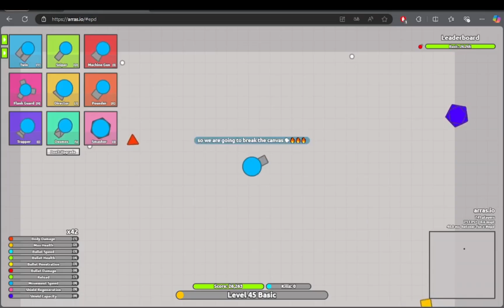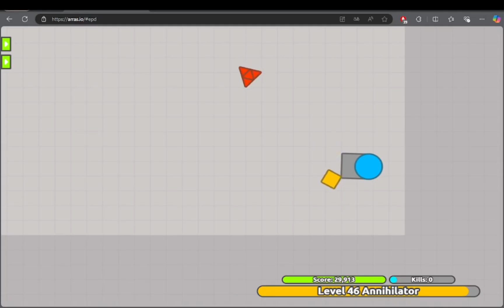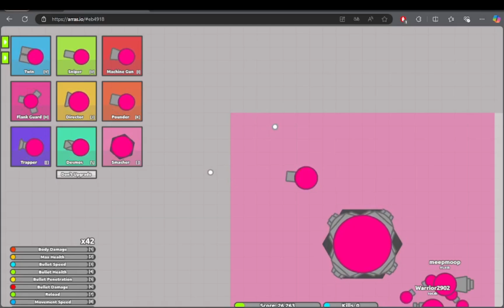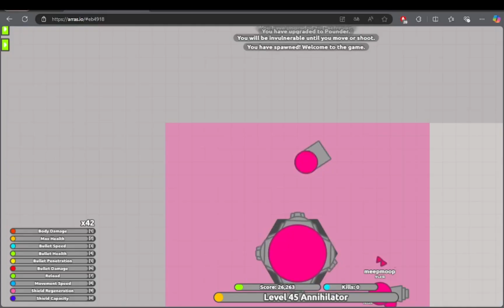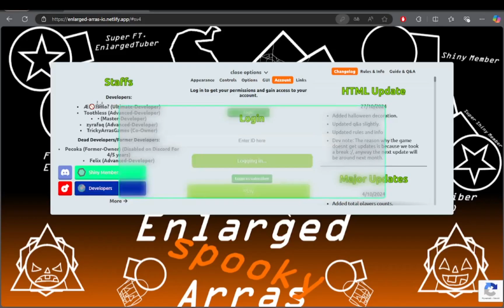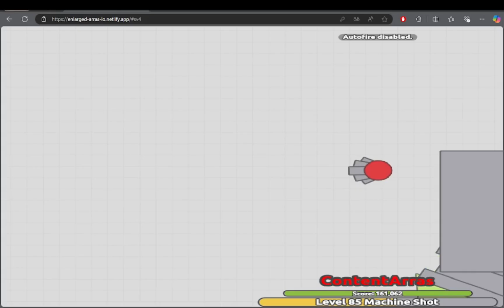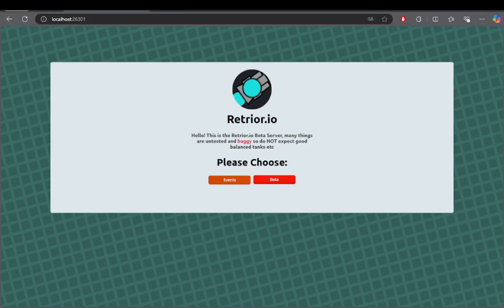Breaking Arras' entire gui.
Join [Bob] Clan lol (why not)

profile picture made by: Hamster (Thanks!)